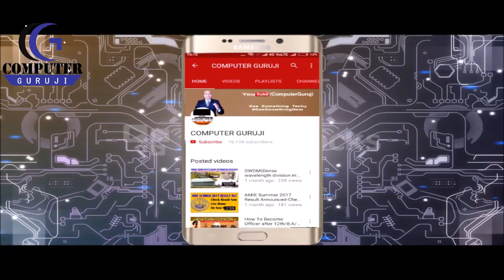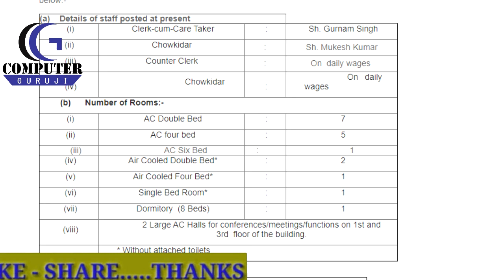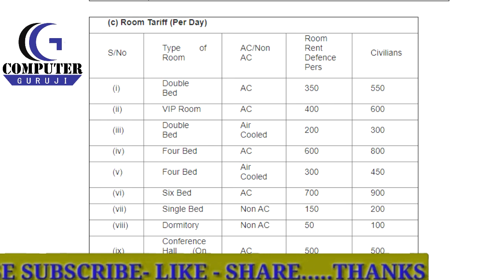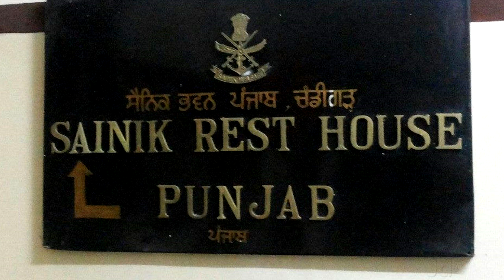Chandigarh Sainik Rest House For Army Navy Air Force Serving Ex Serviceman Civil Wards 2022-23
Hello friends if you are searching best guest house or sainik rest house in Chandigarh, then watch this video to know full details of  Sainik Rest House For Army Navy Air Force Serving Ex Serviceman Civil Wards 2022-23

1.   ASUS Intel Pentium Quad Core 15.6 inches Business Laptop (4 GB/1 TB HDD/1366 X 768 HD/Windows 10 Home) Transparent Silver, 1.9 kg - X543MA-GQ1020T
2.   Acer Extensa 15 Thin & Light Intel Processor Pentium Silver N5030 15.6 inches Business Laptop (4GB RAM/1TB HDD/Windows 10 Home/Integrated Graphic Card/Black/1.9 Kg, EX215-31)
3.   Lenovo 82C7A006IH AG V15 ADA AMD Athlon Silver 3050U 15.6 inches HD Laptop (4GB RAM/1TB HDD/Windows-10/Integrated Radeon Graphics/Iron Grey/1.85kg)

4.   Lenovo V15 AMD 15.6-inch (39.6 cm) FHD Thin and Light Laptop (AMD Athlon Silver 3050 U/ 4GB RAM/ 1TB HDD/ Windows 10 Home/Integrated AMD Radeon Graphics/ Iron Grey/ 1.85 kg), 82C700J0IH
Click to Buy Online Lenovo IdeaPad Slim 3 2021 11th Gen Intel Core i5 15.6" (39.62cm) FHD Thin & Light Laptop (8GB/256GB SSD/Windows 10/MS Office/Backlit Keyboard/2 Year Warranty/Arctic Grey/1.65Kg), 82H80156IN
CLICK TO BUY ONLINE ALL IN ONE DESKTOP HP AIO 20–c441il 19.45-inch All-in-One Desktop (A4-9125 Dual-Core/4GB/1TB HHD/Dos/Radeon R3 Graphics), Jet Black
Lenovo V14 Intel Core i3 10th Gen 35.56 cm (14-inch) HD Thin and Light Laptop (4GB RAM/ 1TB HDD/ Win 10 Home/ Grey/ 1.6 kg), 82C4A00NIH
CLICK TO BUY PRINER ONLINE NOW
1 Canon PIXMA TS3370s All-in-One Wireless Inkjet Color Printer (Black)

2. Canon MG2570S Multi-Function Inkjet Colour Printer (Black)

3. Canon Pixma E410 All-in-One Inkjet Printer (Black)

4. HP Deskjet Ink Advantage 2335 Colour Printer, Scanner and Copier for Home/Small Office, Compact Size, Easy Set-Up Through HP Smart App On Your Pc Connected Through USB

sub_confirmation=1

Yours Truly
Team Aao Jane (Let's Know)
(it76-sunitkb)